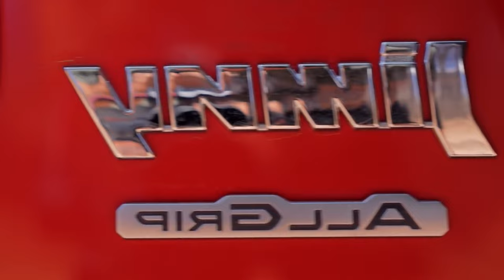SUZUKI JIMNY 5 puertas 2024 ya tiene PRECIO 🤔 ¿VS Jimny 3 puertas?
SUZUKI JIMNY 5 puertas 2024 ya tiene precio en Latinoamérica. Pero Cuál es la diferencia con el Jimny 3 puertas. En este video tienes toda la información completa sobre el nuevo Jimny 5 puertas 2024, cómo; precio, motor, equipamiento, dimensiones y seguridad.